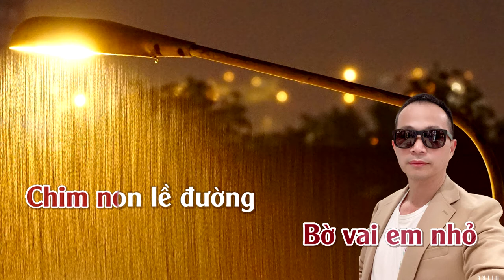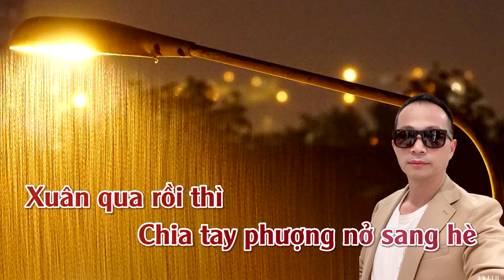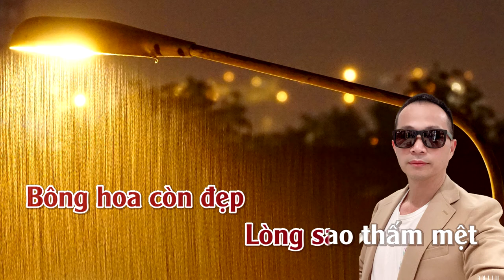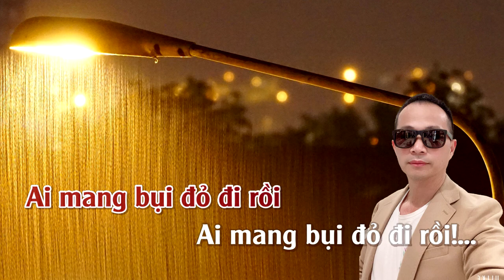Ngày Xưa Hoàng Thị | Karaoke | Tone | Nữ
Ngày Xưa Hoàng Thị